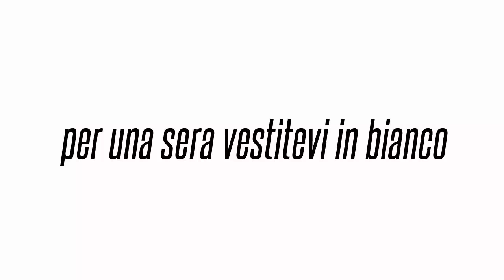The White Butterfly @ Officina 72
THE WHITE BUTTERFLY

Giorno dell'Indipendenza - Festa Americana

OFFICINA 72

DJ Set & Visual Show